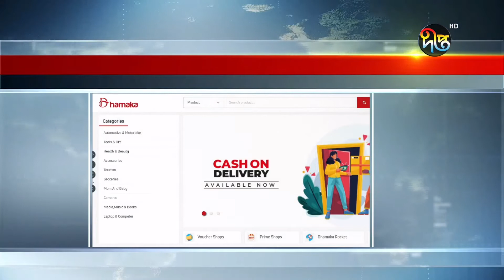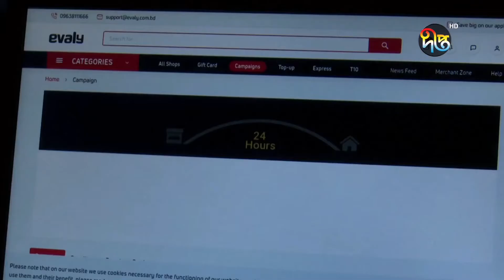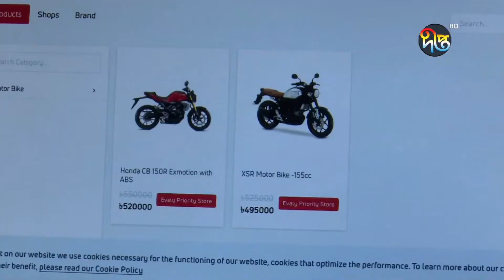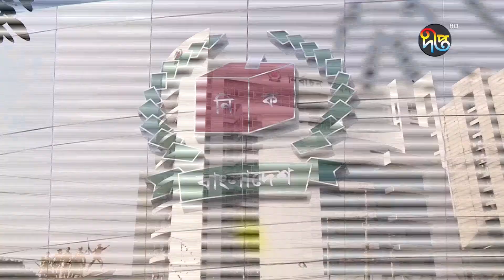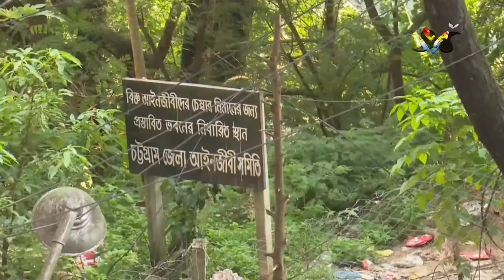বিকালের দীপ্ত সংবাদ | ১৮ সেপ্টেম্বর ২০২১ | Deepto News Update | Latest News BD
Deepto TV address:
7/A/GA Tejgaon Industrial Area, Dhaka 1208, BANGLADESH